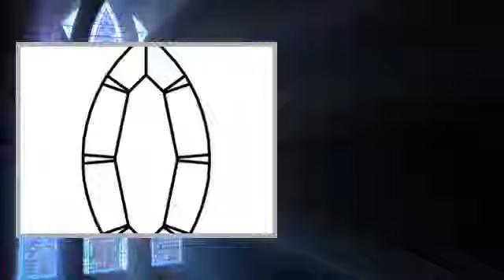Swarovski Elements Fancy Categorie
Swarovski Elements Fancy
Fancy Stones -- Design esclusivo con SWAROVSKI ELEMENTSQuesti insoliti Fancy Stones dei SWAROVSKI ELEMENTS sono ispirati sia dal taglio delle classiche gemme che dalle forme moderne. Sono disponibili in tante grandezze e molti colori come anche di un retro lisco o sfaccettato. Cosi' l'incastronatura o il fissamento tramite colla è possibile. Il taglio convince con una brillantezza eccezionale e garantisce un'impressione affascinante.